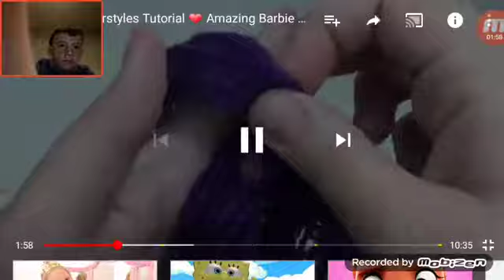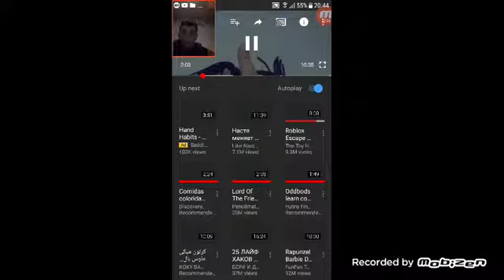see you good hair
aston